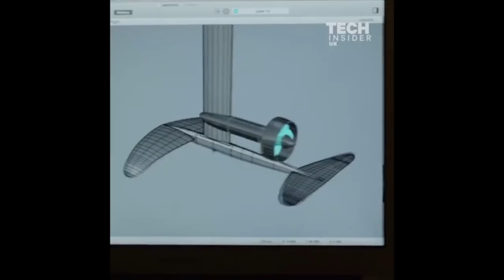FABAPC Insight eFoil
This video is about eFoil insight